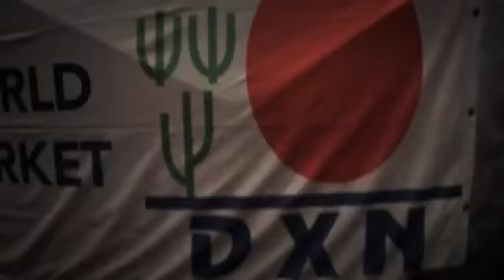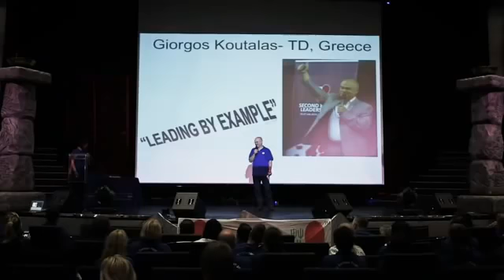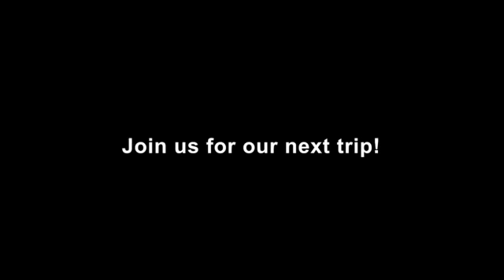A LIFESTYLE OF DREAMS | DXN LIFE | LIVE WITH STYLE